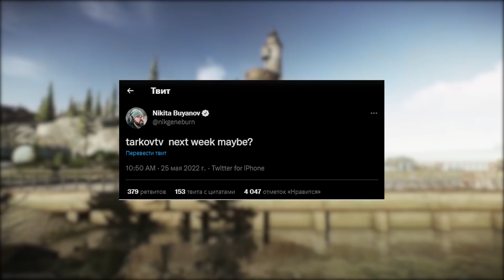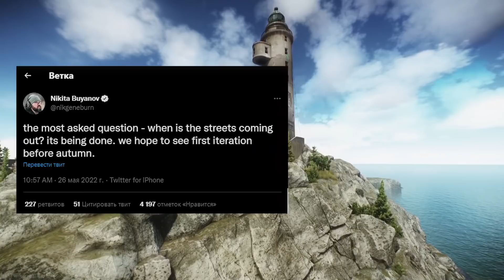СМОТРИТЕЛЯ НЕ ДОБАВЯТ ВМЕСТЕ С ВАЙПОМ ● НОВОСТИ ТАРКОВА ●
«Escape from Tarkov» — хардкорная сюжетная многопользовательская ролевая онлайн-игра от первого лица, разработанная компанией Battlestate Games, сочетающая в себе жанры FPS, боевого симулятора и RPG c ММО элементами. Задача выжить и сбежать из Таркова. Игра находится в разработке.